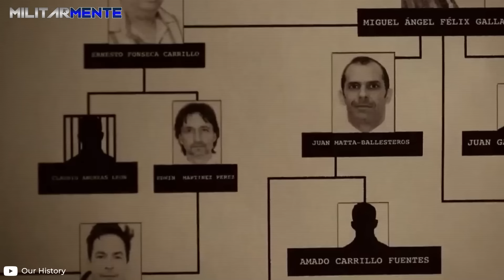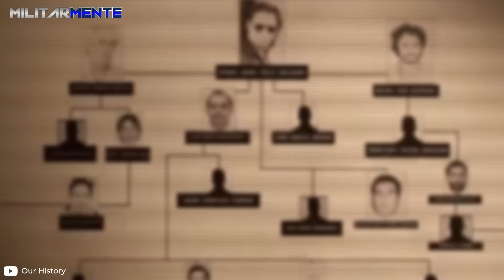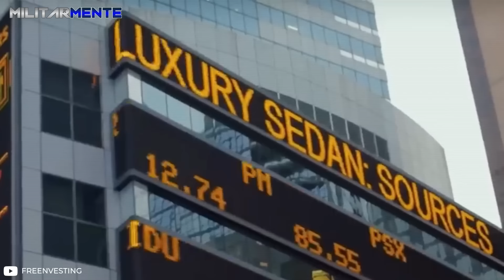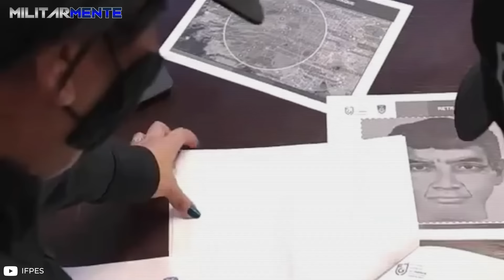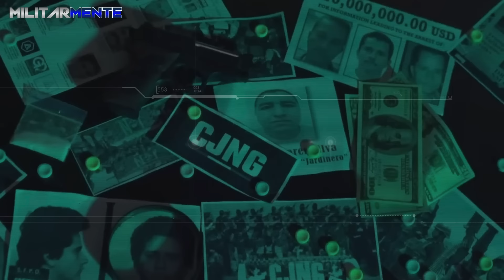El N4RC0 más BUSCADO de MÉXICO…El MENCHO, el SANGUINARI0 líder del CJNG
Nemesio Oseguera Cervantes, alias El Mencho, es considerado tan temible como inteligente dentro de las figuras de los capos narcos mexicanos, pero lo que hace realmente  fascinante su perfil, es una habilidad que cualquier líder criminaI ​​desearía: no ser atrapado jamás. Así como escuchan, el Mencho ha probado ser el criminaI más escurridizo de la historia del narc0tráfico en México. ​